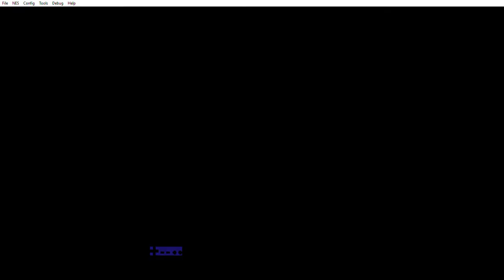Super Mario Bros but every tile is shifted by 1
no desc. set